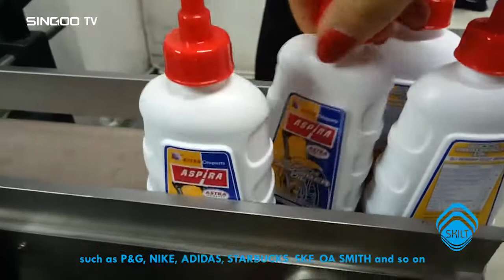Petrochemical Industry labeling machine oil bottle label applicator